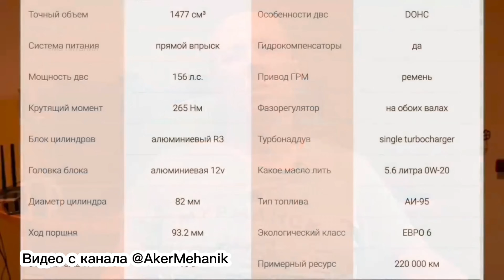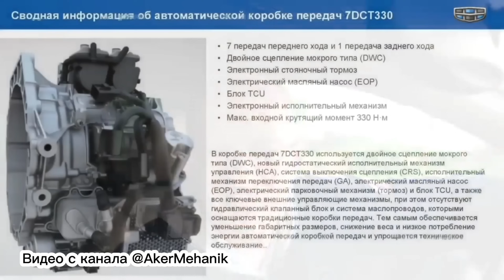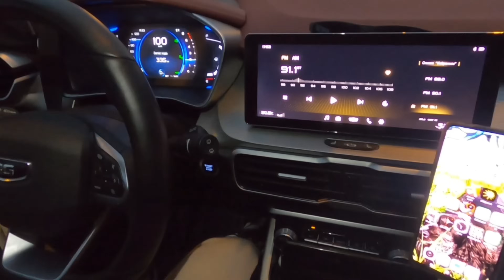Обзор на BELGEE X50 от таксиста / Какую же оценку поставлю этому автомобилю?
Таймкоды:
2:01 комментарий с канала @AkerMehanik по двигателю
5:00 комментарий с канала @AkerMehanik по АКПП
8:41 продолжение моего комментария об авто
✅ПОДКЛЮЧАЙСЯ В СЕРТИФИЦИРОВАННЫЙ ПАРК✅ "BEST DRIVERS" Яндекс. Такси
Такси, Доставка, Грузовой, Курьер
☑️ Подключаем парковых самозанятых
☑️ Комиссия на выбор: 2% или 85₽/день
(при средних накатах комиссия 85₽ - это менее 1%)
☑️ Минимальная комиссия при покупке смен
☑️ Моментальные выплаты 3 секунды
☑️ Яндекс Заправки без комиссии
☑️ Возможность получать только безналичные заказы
☑️ Покупка смен в долг